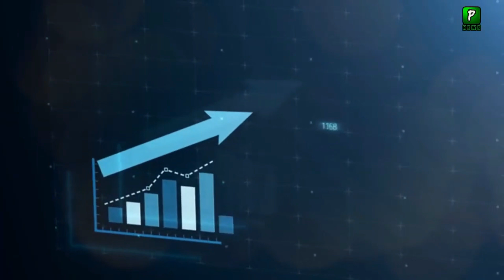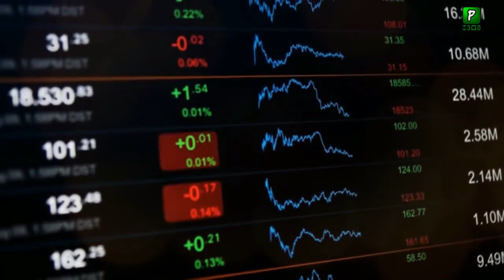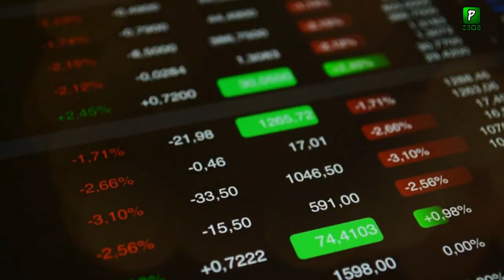Pakistan Stock Exchange Performance | 6Jan2020 | Stock Market | Pakistan Stock Exchange Today